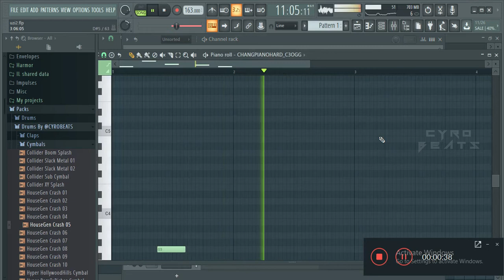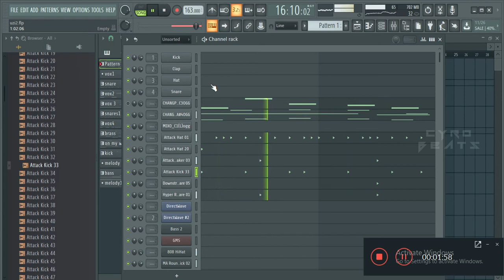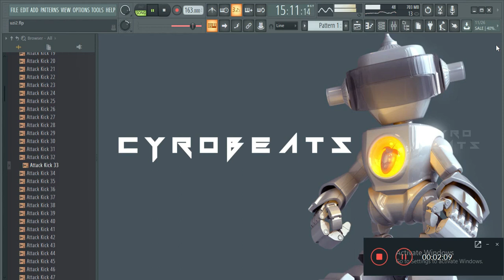Trap Beat Tutorial -Drake X Tay Keith fl Studio BEATS!!!! EASY TO MAKE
How to make Drake Type Beats on fl Studio 2020 Updated.